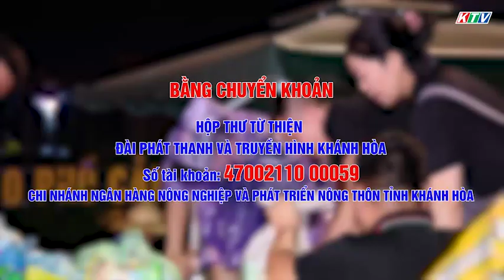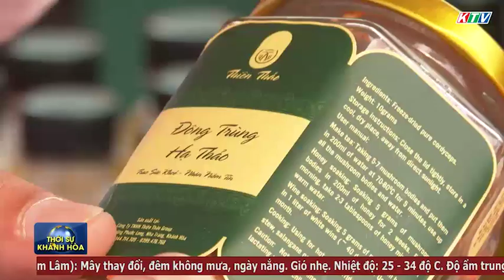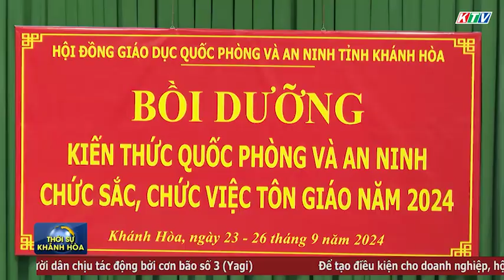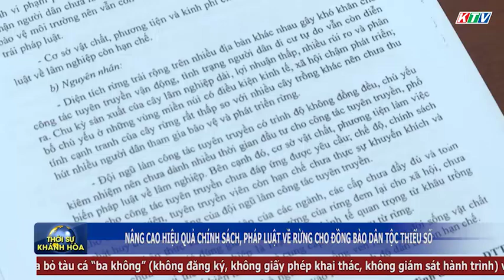Thời sự tối 23/9 | Khánh Hòa: đẩy nhanh tiến độ giải ngân vốn đầu tư công